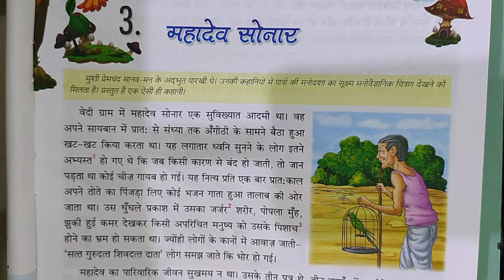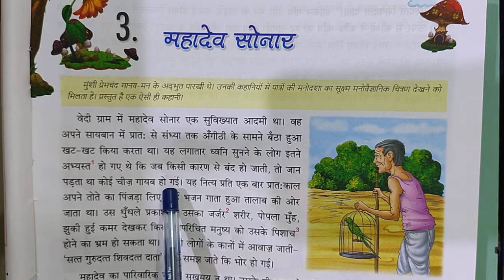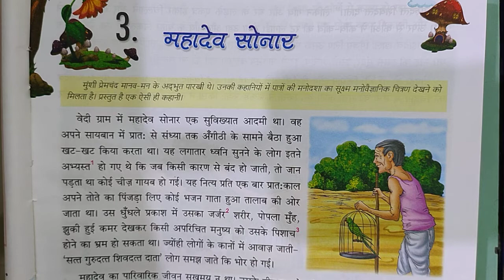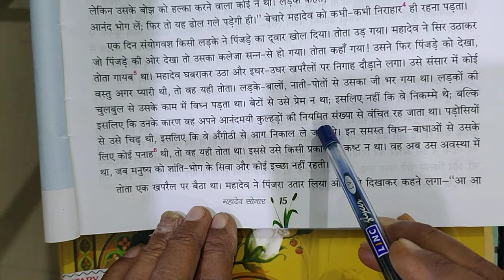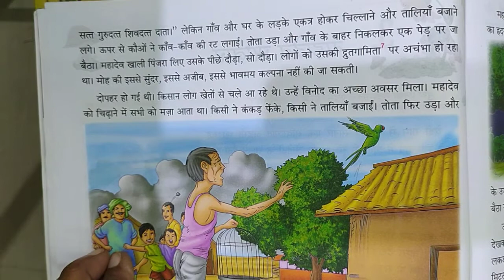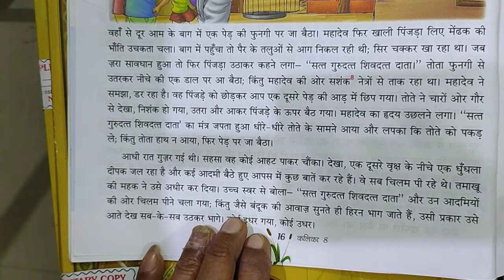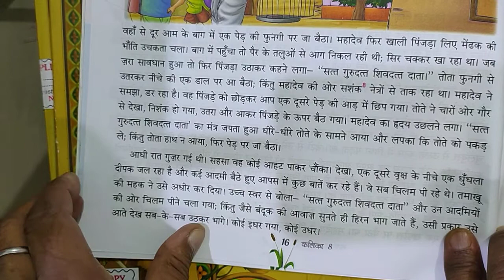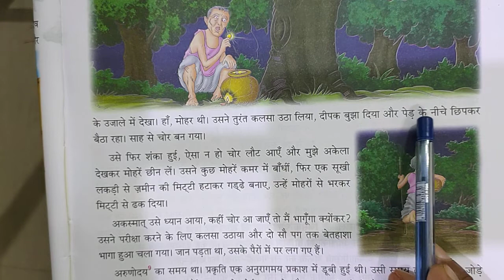Class-8 Hindi Chapter-3 (महादेव सोनार) Part-1 By:- R.N Sir